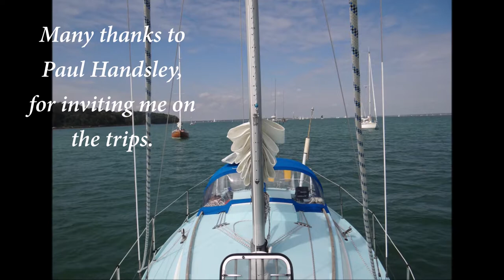Sadler 29 Yacht 'Donnariba'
After starting a new job, I made a friend who invited me out sailing on the Solent. I've enjoyed learning about sailing, the tides and the components of the boat. All working together, to triumph over the waves. Here's a musical montage, which contains some photos and footage taken on these trips. I used a GoPro action camera, mounted in various positions on the boat, along with photos from my camera and Paul's album. I really enjoyed the trips and I'm looking forward to when the warmer weather arrives and we can go back out again.